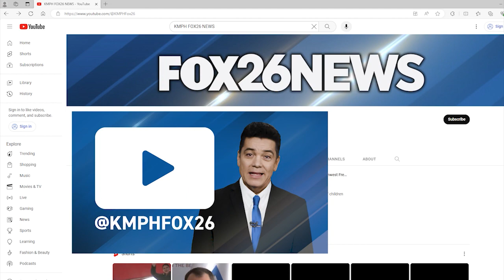Missing a package? Three wanted for carjacking Amazon delivery vehicle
Three people are now on the run after officers say they carjacked an Amazon delivery driver in Fresno.